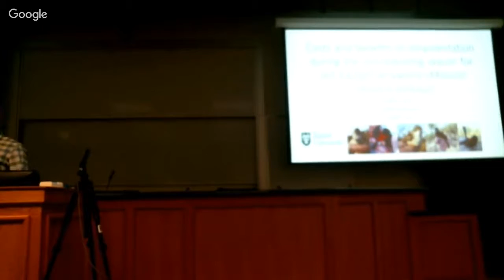Samantha Lantz - Dissertation Seminar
BEHAVIORAL ECOLOGY OF RED-BACKED FAIRYWRENS (MALURUS MELANOCEPHALUS) DURING THE NON-BREEDING SEASON